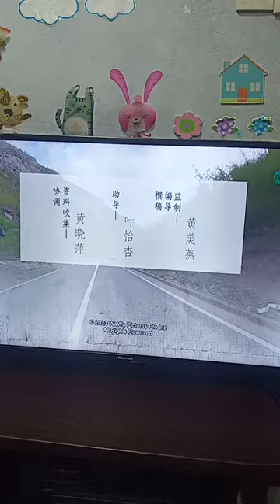(REUPLOAD) WaWa Pictures 2023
From Fixer Season 4